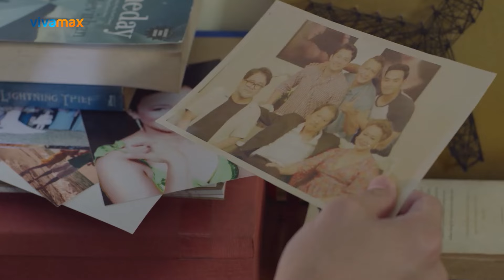ADARNA GANG | Official Trailer 2 | Streaming this March 11 exclusively on Vivamax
Isang hari, tatlong prinsipe, at isang ibong bubulabog sa mundo ng kaharian ng mga sindikato.

Be a witness to this crime family’s saga as multi-awarded director, Jon Red, takes you on a cinematic journey on the inner workings of the Pinoy mob.

Abangan ang newest Vivamax Original action-drama na 'ADARNA GANG', featuring a stellar cast headlined by, Coleen Garcia-Crawford, JC Santos, Diego Loyzaga, Ronnie Lazaro, Mark Anthony Fernandez, Jay Manalo, Shamaine Buencamino, Mickey Ferriols, Rob Guinto, and Katrina Dovey.

Cinematography by Raymond Red, L.P.S

WORLD PREMIERE this MARCH 11 only on Vivamax.

Kakampi ka ba o kaaway?